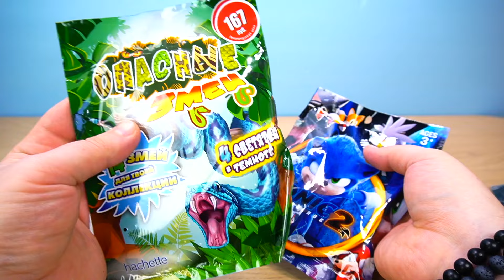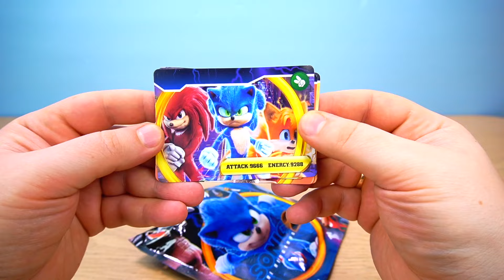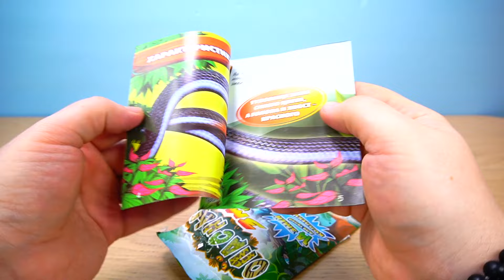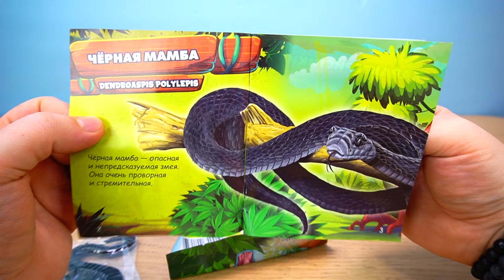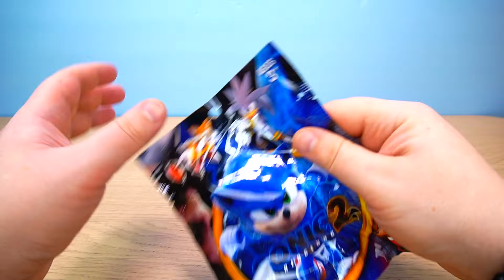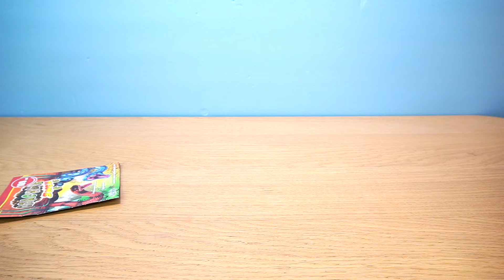Соник 2 VS Опасные Змеи Антистресс Пакетики сюрприз